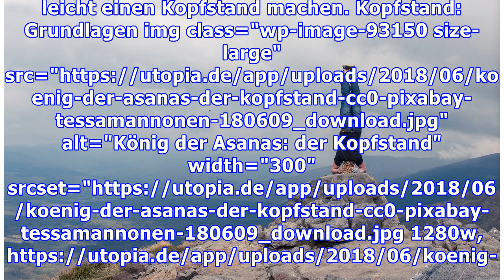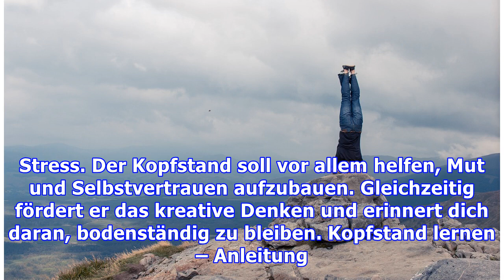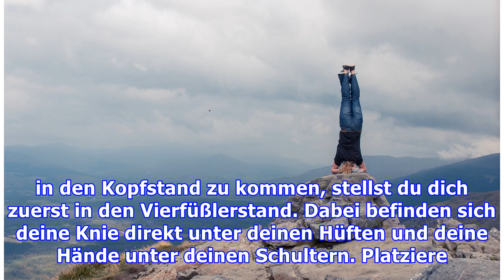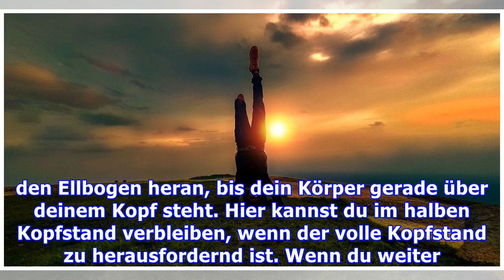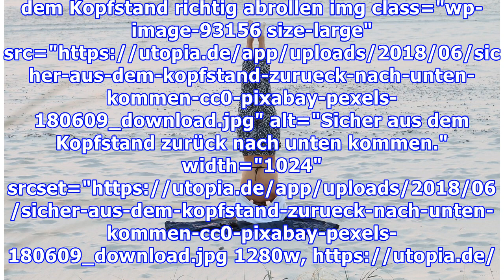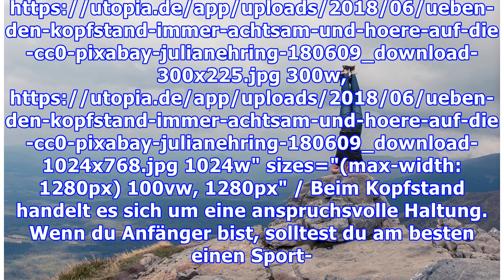Kopfstand: Warum er so gesund ist und wie du ihn lernst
Der Kopfstand ist eine tolle Übung für körperliche und geistige Balance. Um ihn zu lernen, musst du kein Yoga-Profi sein. Mit der richtigen Technik kannst auch du ganz leicht einen Kopfstand machen. Kopfstand: Grundlagen img class="wp-image-93150 size-large" src=" alt="König der Asan...